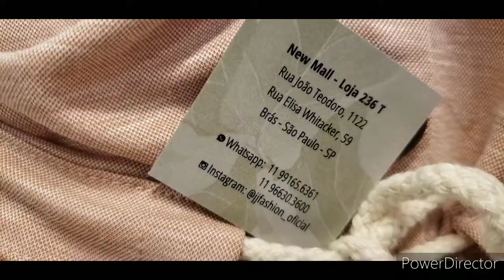MODA BOUTIQUE NA JJ FASHION ...BRÁS